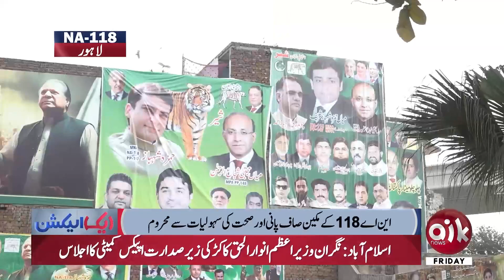Lahore NA-118 Ki Awam Kis Kay Sath? Hamza Shahbaz vs Aliya Hamza | Who Will Win Elections?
Lahore NA-118 Ki Awam Kis Kay Sath? Hamza Shahbaz vs Aliya Hamza | Who Will Win Elections? | Aik News